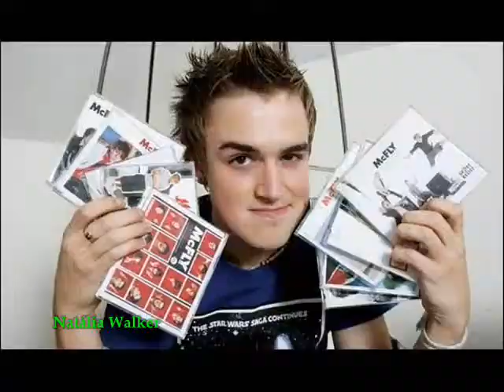Tom - Photos Favorites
Image: Tom Fletcher, music: Viva La Vida - Coldplay, I love this video, was the second best video that I did, the video is the latest that Dougie is the best that I've done until now the McFly ;D